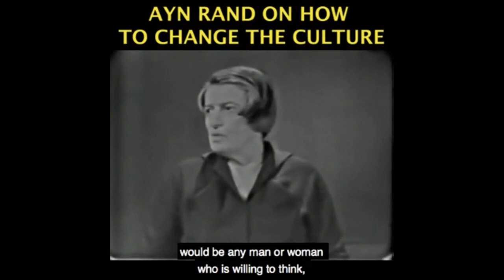Does Money Buy Happiness ?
Become a monthly sponsor This video was created by Christian Jackson.  Credit to Sam. Taken from YBS: Biden - Trump 2.0 on Trade; Glenn Loury & Charles Murray on Biggest Threat Streamed live June 24, 2021 You can see the full video